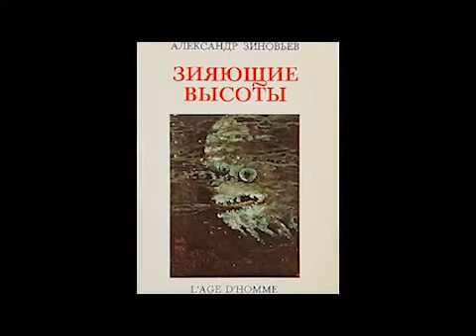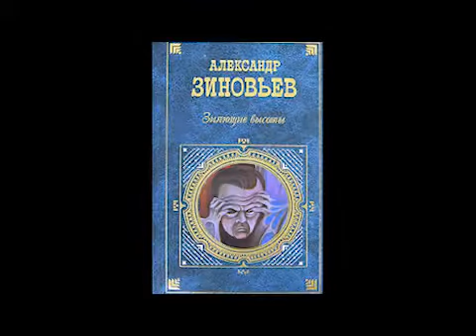А. Зиновьев "Зияющие высоты". Прием у Социолога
"Вернулся из заграничной командировки Социолог. Приехал радостно возбужденный. Привез кучу подарков. Забавных Матрешек. Банку икры. бутылку водки. И норковую шубу Супруге. Мы тут голову морочим себе и людям, сказал он на аэродроме встречавшим его Сотруднику и Мыслителю, а они там давно все эти проблемы решили наилучшим образом"